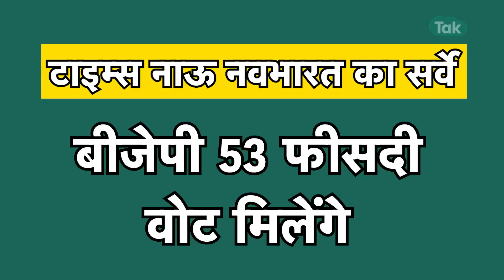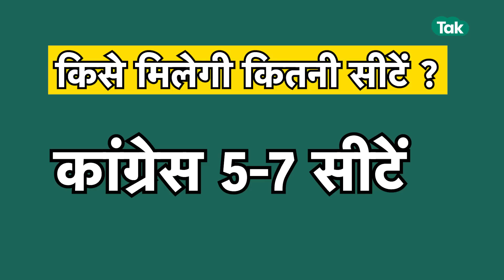2024 लोकसभा चुनाव को लेकर आया नया सर्वे, कांग्रेस को थोड़े फायदे की उम्मीद ! | MP Tak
अगर एमपी में आज हों लोकसभा चुनाव तो बीजेपी-कांग्रेस में से किसे कितना फीसदी मिलेगा वोट? सर्वे में खुलासा...देखिए पूरी रिपोर्ट...